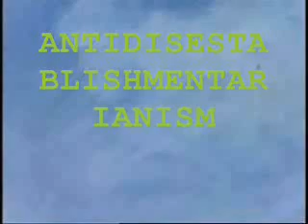Youtube Poop - Arthur Iz Speld Wright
Here my another Arthur youtube poop. I didn't really feel like finshing cause I lost intrest in this vid but I see how this goes.